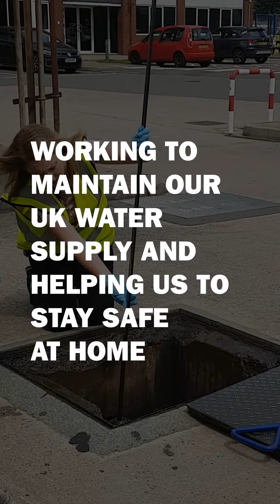WaterAid Frontline Diaries: In conversation with Emily George